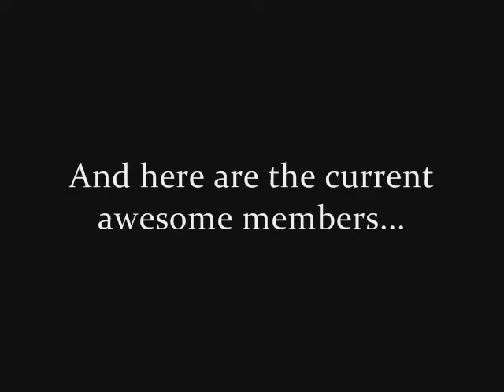Anime Knockout Clubb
Join the anime obsession at our facebook page...

From the Ghost in the Shell Stand Alone Complex Soundtrack